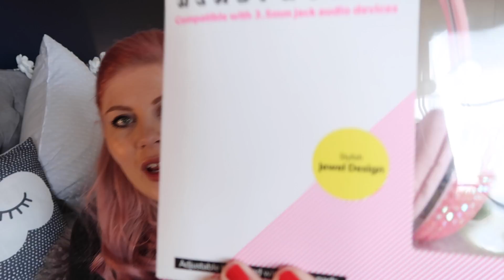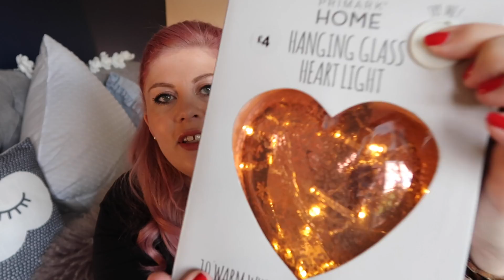Homeware & Disney Primark Haul! | LIFESTYLE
Went a bit wild in Primark- Ooops!!

About Me ::

Hi, I'm Louise! I started this channel in 2009 after readers of my blog (also called Sprinkle of Glitter) suggested I give YouTube a try. I was instantly hooked and have found my internet playground on here. I make videos about beauty & fashion, positive living, motherhood, lifestyle and occasionally have special guests (friends, kittens or my sweet Daughter Darcy).

Big hugs,

Louise xxx